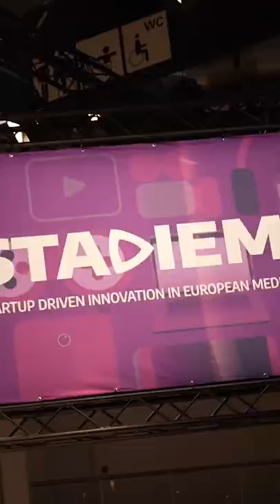OMR22 Throwback - BotTalk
More Insigts from the OMR, our networking and collaboration experiences and the startup itself - in our "Startup Story Podcast" coming out today at 6pm!

Song: SICKICK - Lana Del Rey x Coolio (Gangsta's Paradise x Jealous Girl)